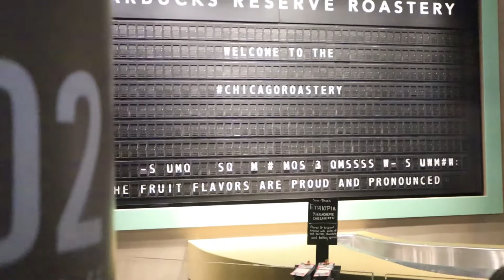The Biggest Starbucks in the WORLD! (New Vlog)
Follow Mazuma Entertainment on Insta @themazumaent
Follow Mr.CEO @iamkingzuma

MAZUMA EVERYTHING